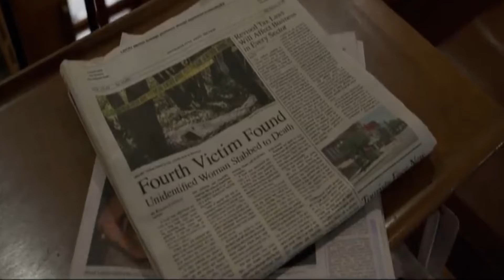The Little Things - Movie Review - VVR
Help the channel grow by leaving a like or a comment!

If there's a song, album, or Movie you would like for me to review you can submit your question in my tip link here open 24/7

Ps. All proceeds that i get will go into making this channel the best it can be!